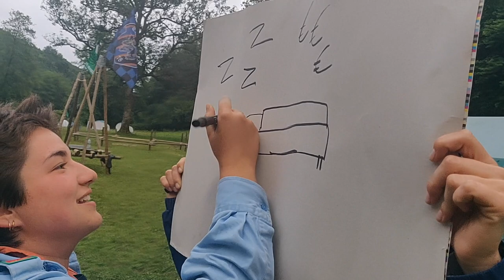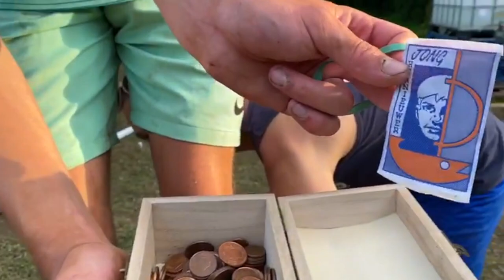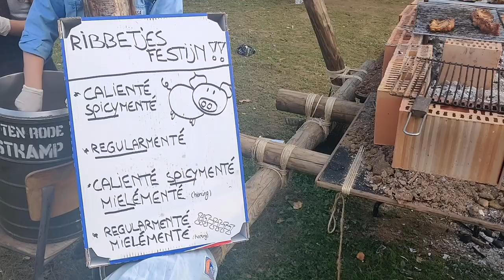Jonghernieuwers // Aftermovie TENTENKAMP [2019-2020]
Jonghernieuwers - juli 2020

Tentenkamp in Aisne, Heyd (Durbuy)

Leiders: Martha, Daniëlle, Deborah, Haelewyn, Michiel, Stef & Daan
Afwezige leider: Glenn
Koks: Hannelore, Delfien, Charlotte, Femke & Jasper

Gemaakt door Daan Rosseel